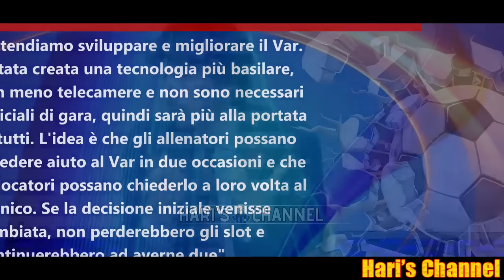INTER-PIMCO ACCORDO IN DIRITTURA D'ARRIVO MA OAKTREE RIVENDICA LA CLAUSOLA